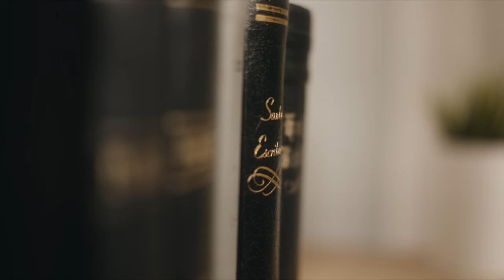Giving 1080p 14-bit a 2nd Chance | Canon EOS-M & TTartisan 35mm F1.4 | ML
Giving 1080p a second chance with Magic Lantern.
I really don't like shooting in 1080p, unless I really have to.
But this test kind of blew my mind. What did you guys think about the quality?

- Canon EOS M: 1080p 14-bit 16:9 | CinemaDNG Lossless | Phantom Utopia Lut
- TTArtisan 35mm F1.4